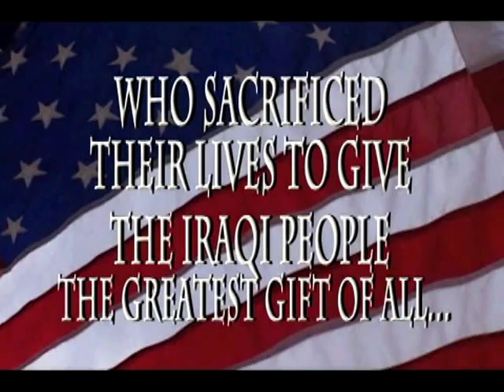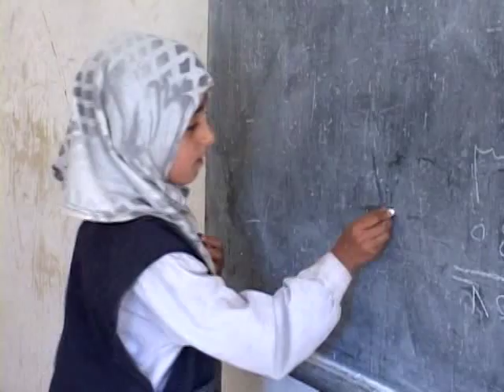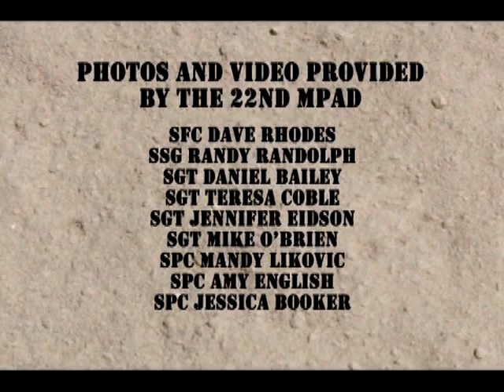42ID End of Tour Music Video original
In 2004-05, the New York National Guard's 42nd Infantry (RAINBOW) Division Headquarters and base units were mobilized and deployed to Iraq in support of Operation Iraqi Freedom III.